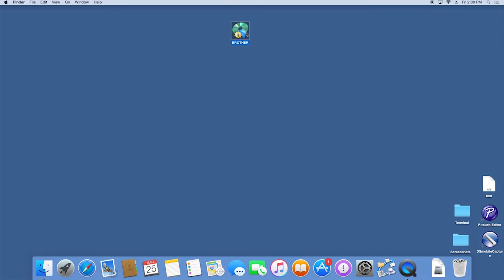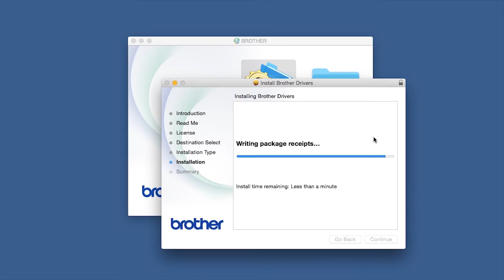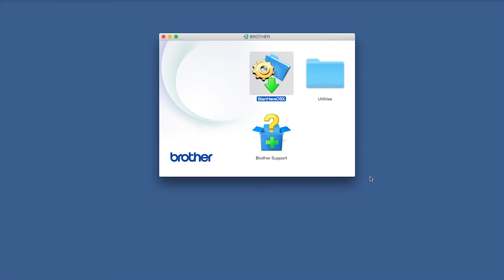Installing MFCJ985DW or MFCJ985DWXL with a USB cable - Macintosh® Version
Learn how to set up your Brother MFC-J985DW or MFC-J985DWXL inkjet all-in-one printer on a wired Ethernet network.

Models covered:
Brother MFCJ985DW
Brother MFCJ985DWXL

Quick Links / Table of Contents:
Models covered 00:09
Connect the cable 00:20
Download the software 00:28
Enter your password 01:18
Enter a Scan To name 01:38
CUPS driver 01:55

Transcript:
Welcome. Today we’re going to learn how to install your Brother MFC-J985DW on a wired network. (Covers MFC-J985DWXL network setup too.)

Navigate to your installation file and double click to begin installation.

Double-click on the brother icon on the desktop
Select Wired Network Connection and then click “Next”

Click “Continue”

Click “Install”

Click “Open”

If your model supports scanning you will be prompted to enter a "Scan to" name for your Mac.

Click “Next”

Click “Add.”

Click “Continue”

Click “Next.”

If prompted, click Presto! PageManager and follow the onscreen instructions to install. You will only be prompted to install if your machine supports scanning.

Customers also searched:
Brother MFC J985DW Ethernet
Brother MFC J985DWXL Ethernet